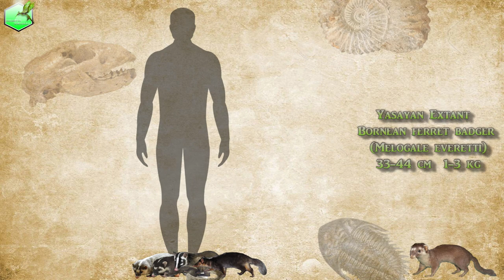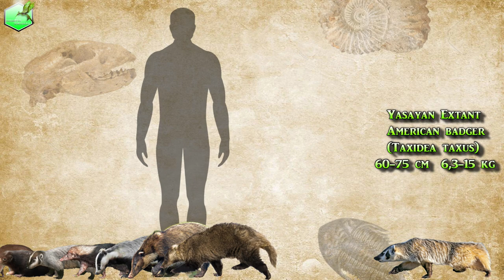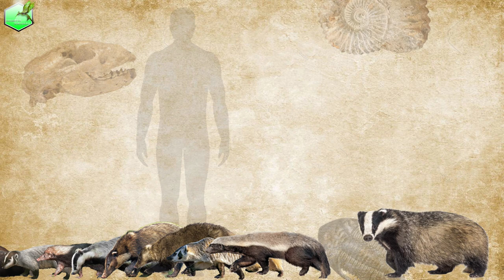Badger Size Comparison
(Mya) Million year ago
(Ya) Year ago

1.Javan ferret-badger (Melogale orientalis)
2.Burmese ferret-badger (Melogale personata)
3.Vietnam ferret-badger (Melogale cucphuongensis)
4.Chinese ferret-badger (Melogale moschata)
5.Bornean ferret badger (Melogale everetti)
6.Palawan stink badger (Mydaus marchei)
7.Chamitataxus avitus
8.Sunda stink badger (Mydaus javanensis)
9.Asian badger (Meles leucurus)
10.Hog badger (Arctonyx collaris)
11.Japanese badger (Meles anakuma)
12.American badger (Taxidea taxus)
13.Honey badger (Mellivora capensis)
14.European badger (Meles meles)

Hayvan Gezegeni,Bal Porsuğu

Animal planet,Predators,M.Ö 10,000,10,000BC